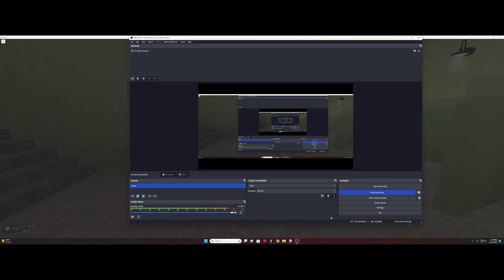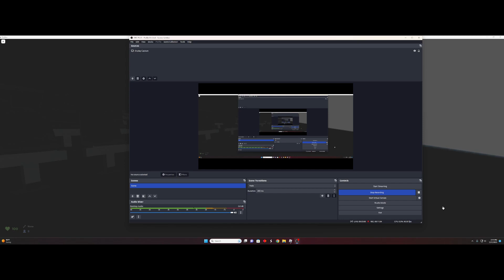PLAYING EVADE AMONGUS